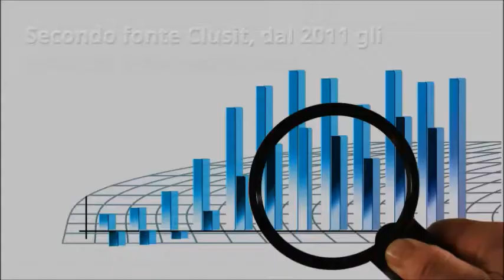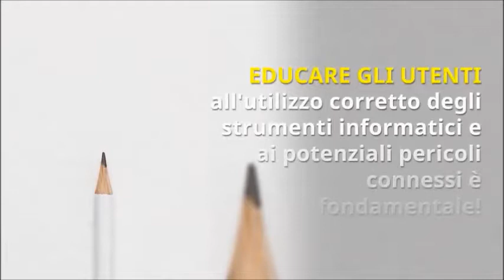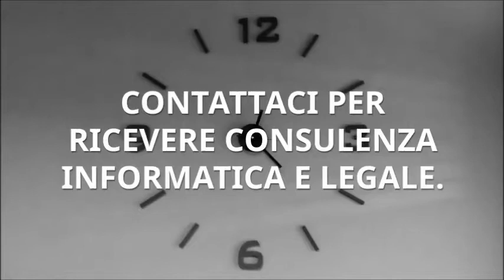GDPR: le soluzioni informatiche per raggiungere la compliance